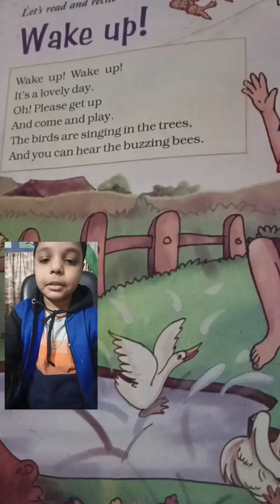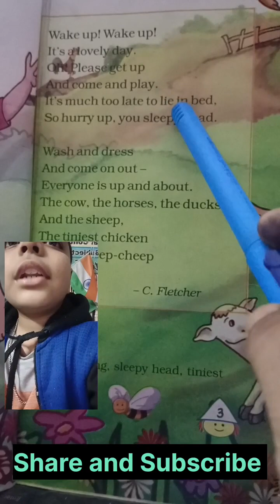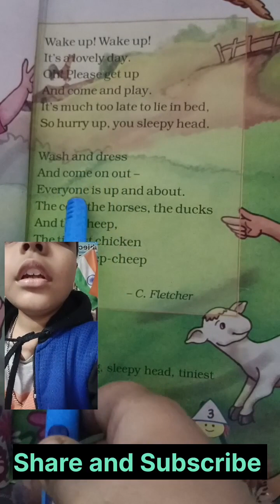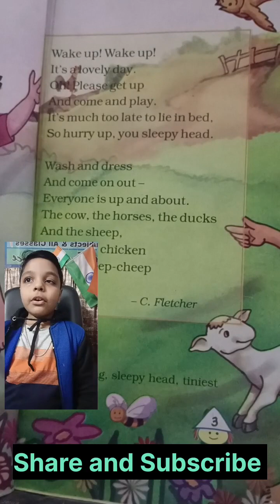Wake up poem by Afzal Azad || CBSE || NCERT